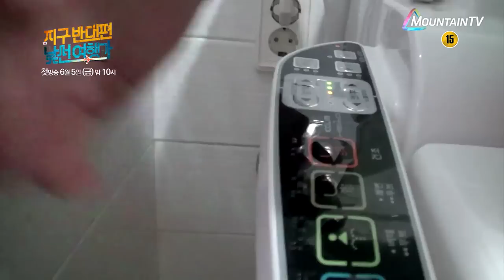안녕! 난 스페인에서 온 라울이라고 해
이런 돌+I는 노홍철 이후 처음이지?

6/5 (금) 밤 10시 지구반대편 낯선여행가
스페인에서 한국까지 날아온 라울, 하고 싶은 것도 많고 이기고 싶은 것도 많은 이 남자